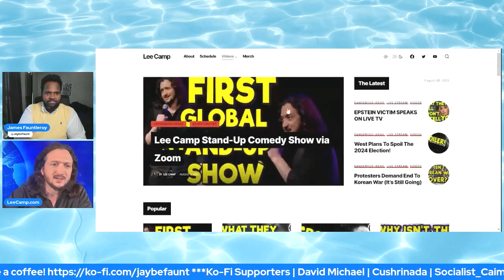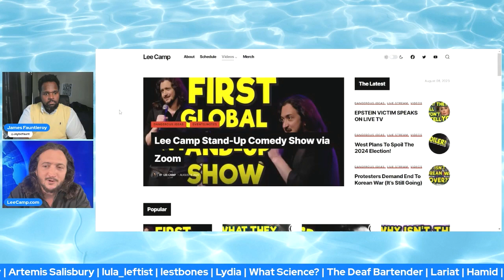LEE CAMP In The House! (clip)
LEE CAMP In The House! He discusses his political evolution, his start as a comedian and how it blends with his activism. We also discuss the state of the Western left, Presidential politics and the situation in West Africa.

LeeCamp.com